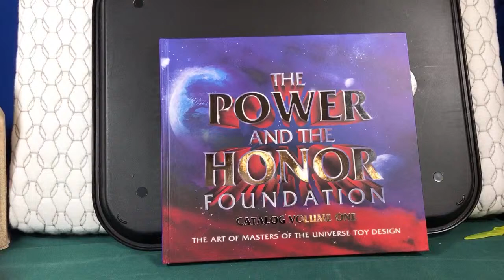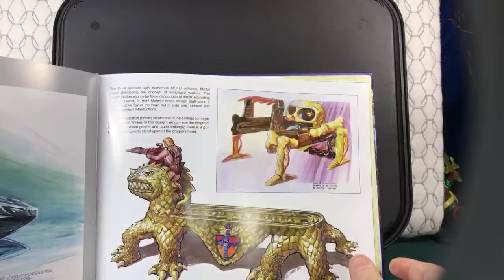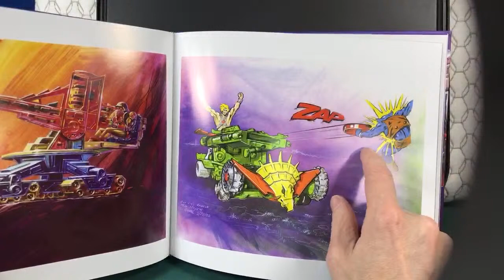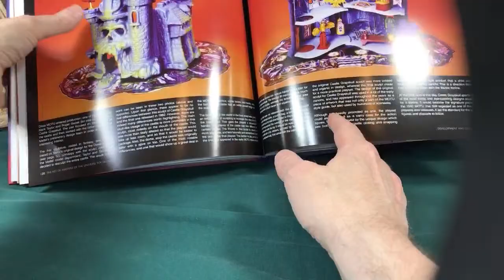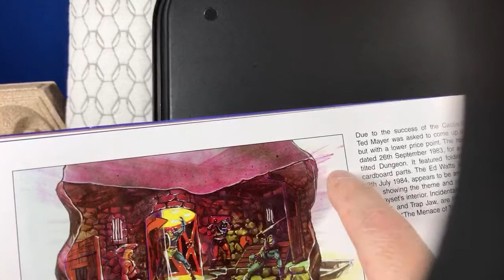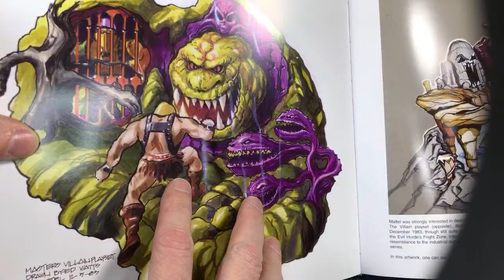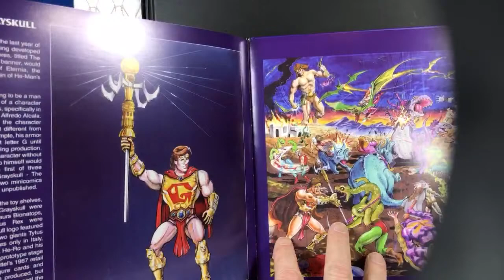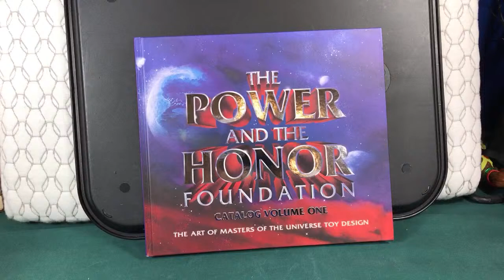Part two of power and honor foundation – stories with He-Bo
Any links listed I may be compensated if you make a purchase

Link for He-Bro parts